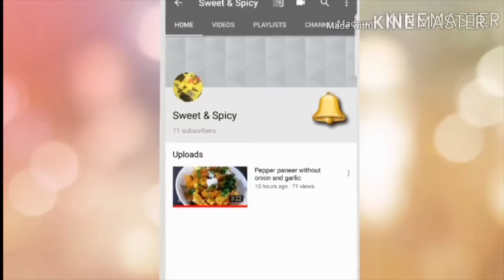Carrot Fries Recipe | Crispy Carrot Fries | low carbs recipe